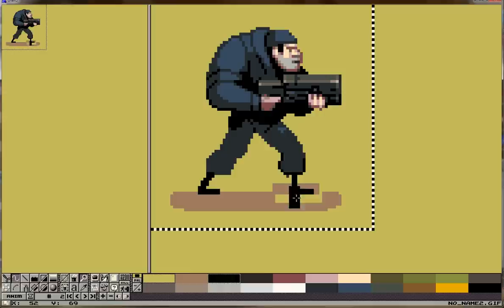The Expendables 2 (2012) Heavy Trooper by Soap Creative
The Expendables 2 (2012) - In Australian cinemas August 30

This is the speed painting of the 'heavy trooper' by the amazing pixel artist,. Ilija Melentijevic for The Expendables 2: Deploy & Destroy game debuting on the Roadshow Films Facebook page!